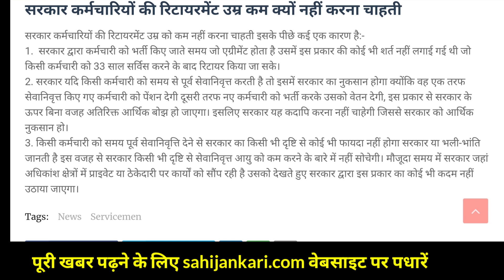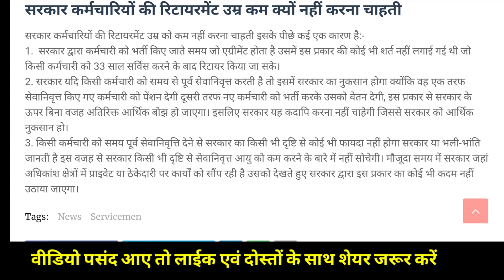Retirement Age Decrease || रिटायरमेंट उम्र कम करने पर सरकार का बडा खुलासा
Website link वेबसाइट लिंक